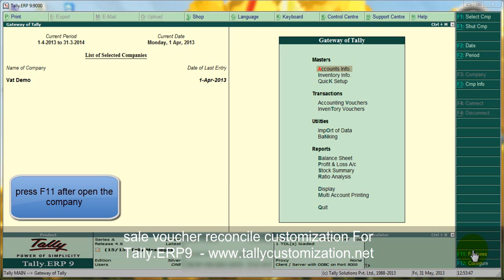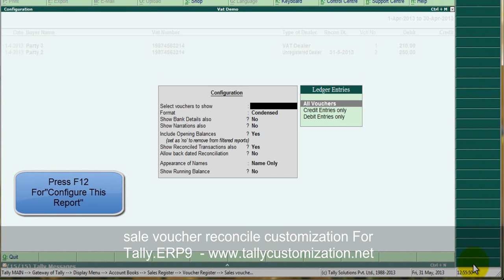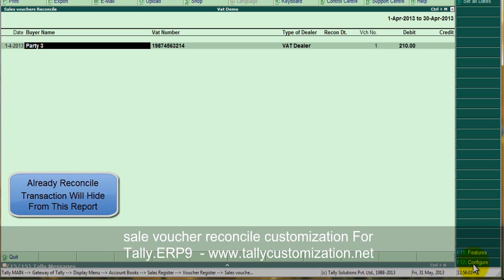Reconcile sale register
in Tally during sale bill entry sometime we not able to update the details of type of dealer , vat number etc, through this customization user can update above details by reconcile the voucher, no need to update voucher one by one. for more details